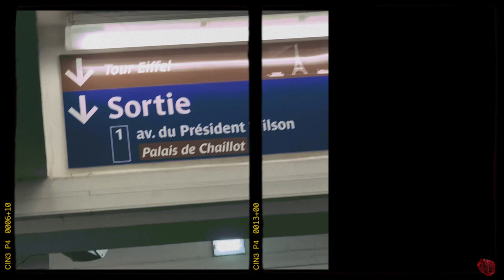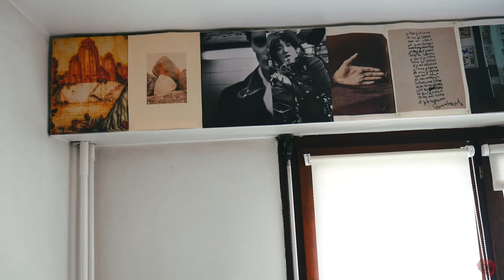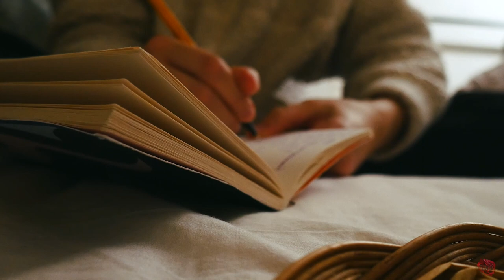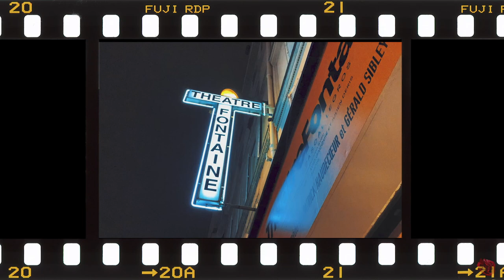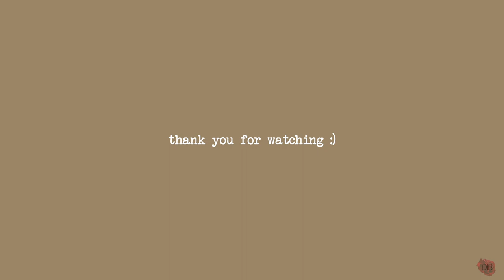Paris vlogs | sisters reunited, eiffel tower, cafe carette & marché d'aligre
Hi everyone! The Paris vlogs dedicated to my grandfather are *finally* here!! 🇫🇷 ❤️
I got lots of good footage on this trip so this series will be consisting of 4 videos: 2 weekday videos and 2 weekend videos 🎬

Due to obvious reasons (the pandemic) this trip was very delayed, which highly contributed to my excitement and appreciation of every single moment. I was thrilled to be on this trip, I felt very lucky and enjoyed every single bit of it... I hope that you will also enjoy Paris through my eyes 🌹